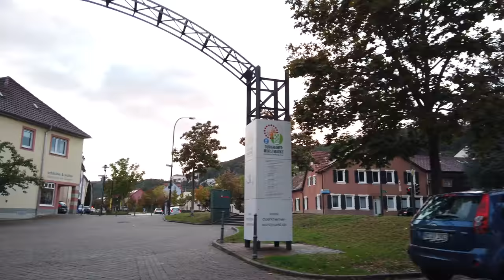Walking in BAD DÜRKHEIM / Germany 🇩🇪 - Rainy Evening Tour - 4K 60fps (UHD)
Bad Dürkheim / Germany is a spa town in Rhineland-Palatinate (Rheinland-Pfalz). Sometimes smaller towns were requested on POPtravel so here we go.The town of Bad Dürkheim is located on the German Wine Route. There are some things for tourists from nearby Mannheim and beyond like a spa park, a casino, some vineyards or forest...and a big whine festival.

We start our tour near the site of the Dürkheimer Wurstmarkt, which a folk festival first held in 1417 and popular wine event with often over half a million visitors visiting from the area. The festival usually takes place early-mid September yet has been cancelled for 2021. We still see the Ferris wheel and walk into town form the large parking area.

We see the 333m long "Gradierwerk" also called "Saline" which increases the salt concentration in the area. This large wooden structure that is designed to filter minerals from water.

Soon in Bad Dürkheim we explore the town on this rainy evening. We see the central Römerplatz and also walk to the local churches Burgkirche and Schlosskirche. In the end we get to the train station where we finish our walking tour through this small town.